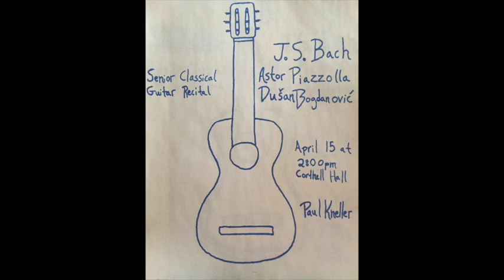Allemande - BWV995 J.S. Bach [Paul Kneller] 4.11.18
Johann Sebastian Bach (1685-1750), Lute Suite No. 3

Born in Eisenach, Germany, Johann Sebastian Bach descended from a generations-old family of musicians. Bach had a beautiful soprano voice which helped him gain admittance to a school in Lunenburg. Once his voice changed, he studied the violin and harpsichord.

Thereafter, he held a variety of positions throughout Germany that allowed him to develop his musical abilities and talents. Today he is considered one of the foremost Western composers and well-known for the musical complexity in his works as much as for stylistic innovations inherent in his compositions. He had twenty-one children, some of who continued his musical dynasty. In 1750 Bach had a stroke that ended his life; however, he left behind a wealth of musical compositions that still enriches music and culture today.

The lute was developing during the 17th and 18th centuries. It was traditionally associated with France, though many lutenists traveled throughout Germany spreading its influence there. The first lutes consisted of eleven courses, each course having two strings. There were many variants, but by the time Bach encountered and wrote for the instrument, the lute had evolved into having fourteen courses, two strings each.

Most lute players (like many guitarists in the past and today) relied on tablature for notation. Other than the great Silvius Leopold Weiss, who could read violin concertos on the lute, players of the lute would not read solo works in notation other than tablature, and Bach would have been well aware of this. This idiomatic element was essential for the lutenist’s ability to perform a piece of music.

Bach composed Lute Suite No. 3 between 1727-31. The work is an arrangement of his existing Cello Suite no. 5, BWV 1011. At least two tablature editions arranged by lutenists exist of BWV 995 alongside Bach’s original manuscript. The suite is typical of instrumental music of the Baroque period. Bach’s suite consists of a prelude, allemande, courante, sarabande, gavotte I & II en rondo, and gigue.

Lute Suite No. 3 commences with the prelude written in cut time and leads up to a brilliant tres vista fugue in 3/8. This two part movement consists of a section with dotted rhythms contrasted by a light and quick second half in the style of a French overture. The allemande opens after the fugue and is filled with dotted rhythms and long ornamental lines. The contrasting second movement, the allemande, is followed by a lively courante.  After the third movement, Bach inserts the sarabande, which creates a stunning and meditative atmosphere for the midpoint of this suite. Two gavottes form an interlude before proceeding to the lively, imitative, and motor-driven gigue at its conclusion.